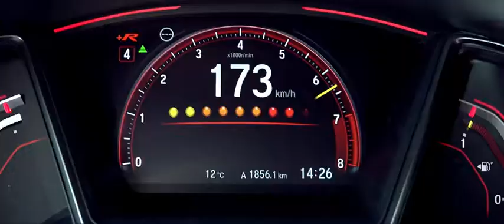2017 Honda Civic Type R